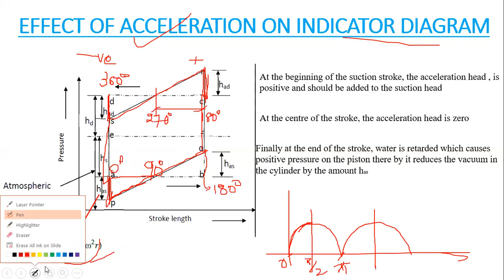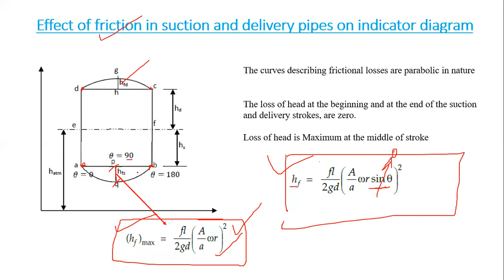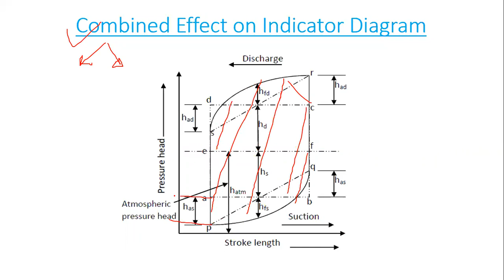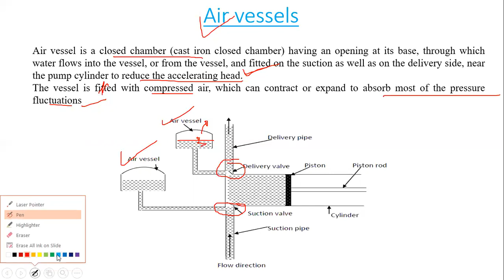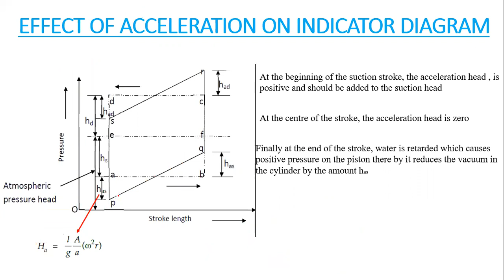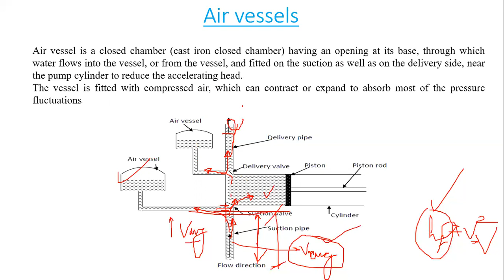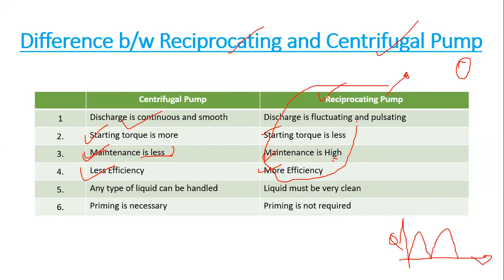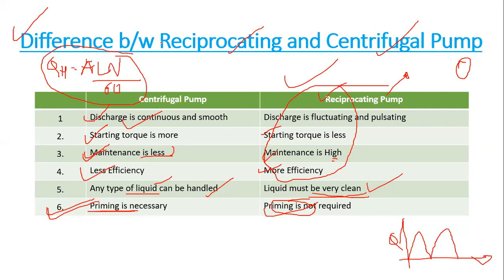Reciprocating Pump| Indicator Diagram| Air Vessel| ESE| GATE| AKTU| Lecture 3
The video contains all the detailed explanations required to understand the Indicator Diagram of the reciprocating Pump along with the causes of variation of Indicator Diagram.
Video also tells about the Purpose and working of Air vessel in the Pump
Hydraulic Machines for AKTU
Hydraulic Machines for ESE
Hydraulic Machines for SSC JE
Hydraulic Machines for GATE
Indicator Diagram
Indicator Diagram of reciprocating pump
ideal Indicator Diagram of reciprocating pump
Air vessel in reciprocating pump